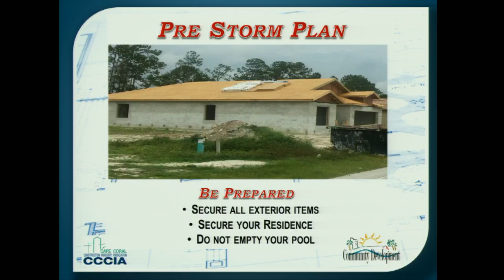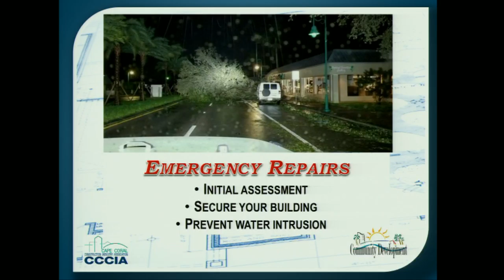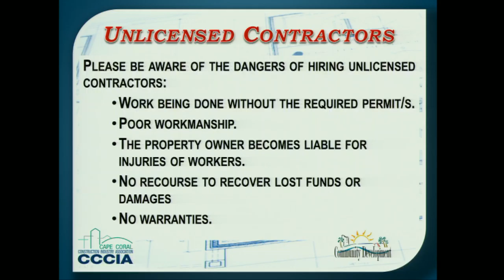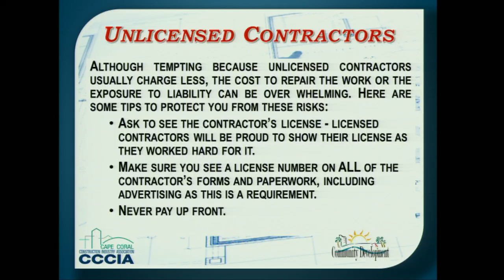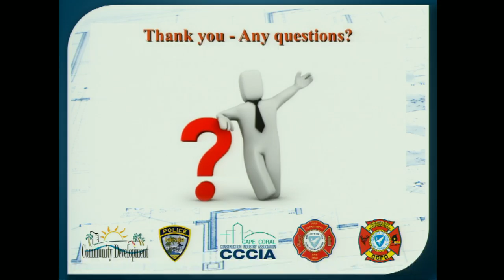2019 HURRICANE SEMINAR